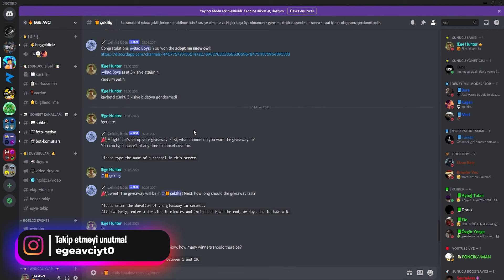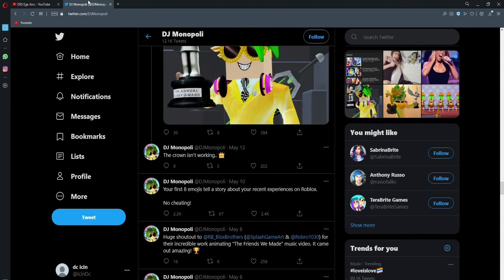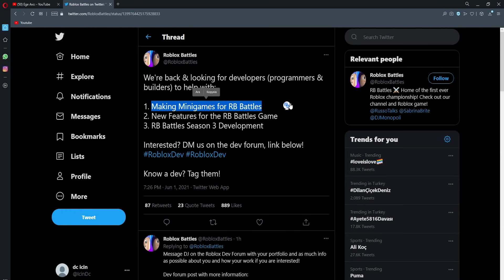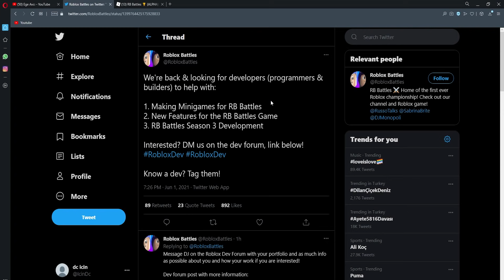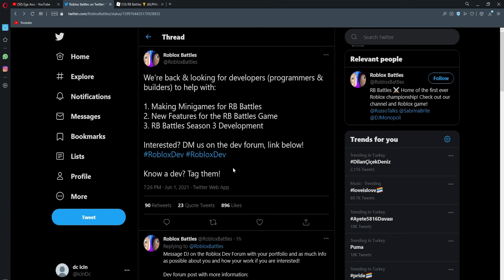RB Battle Sezon 3 Doğrulandı! | Roblox RB Battles season 3 | Roblox Events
rb battles codes
rb battles event
rb battles archer pack
rb battles season 2
rb battles season 3
rb battles 2021
rb battles twitter
rb battles code
rb battles roblox
rb battles answers
rb battles all codes
rb battles archer pack roblox
rb battles archer pack id
rb battles answers for quiz
rb battles alphabet
rb battles all minigames
build a boat rb battles challenge winner
the rb battles
the rb battles swords
the rb battles games
the rb battles song
build a boat rb battles
build a boat rb battles sword
build a boat rb battles code
rb battles build a boat
rb battles badges
rb battles bracket
rb battles blue sword
piggy book 2 rb battles event
season 2 rb battles
season 2 rb battles vote
rb battles 2
rb battles 2 event page
rb battles 2 voting
rb battles 3 swords
rb battles season 3 release date
rb battles season 3 trailer
rb battles season 3 competitors
rb battles all 3 swords
rb battles season 3 vote
rb battles episode 3
season 3 rb battles
all 3 rb battles swords
rb battles 3
rb battles season 4
roblox türkçe
roblox eventleri
roblxo türkçe
eventler roblox
roblox bedava eşya veren gruplar
roblox bedava eşya hilesi
roblox bedava tişört saç kıyafet eşya
bedava roblox eşyaları
bedava eşya veren site roblox
roblox ta nasıl bedava eşya alınır
roblox bedava eşya yapma